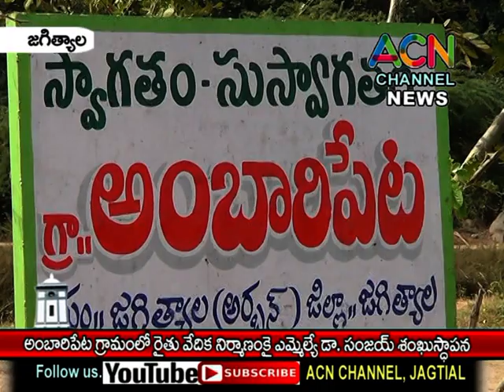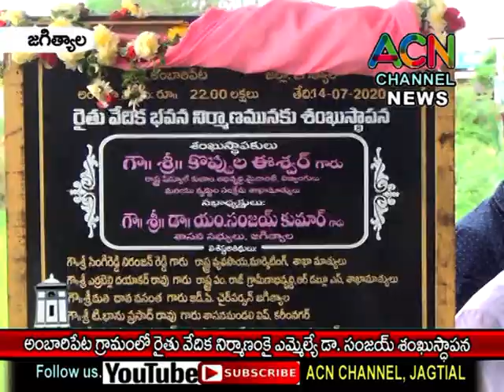జగిత్యాల : అంబారిపేట క్లస్టర్ గ్రామంలో రైతు వేదిక నిర్మాణం కై ఎమ్మెల్యే డా. సంజయ్ శంకుస్థాపన